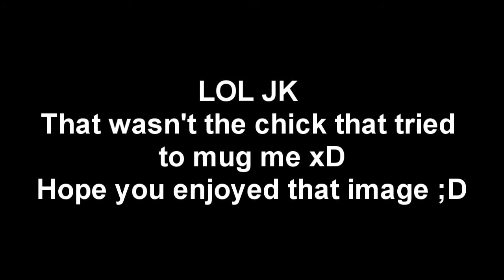JWEGS Type 95! Real Life Story: The Time I Almost Got Mugged By A Fat Chick!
Hope you guys enjoyed! Leave a rating? Helps out!
★Previous Video!★
★Info On JWEGS★
Juggernaut With Every Gun Show Is A Call Of Duty Modern Warfare 3 series where I get the Assualt Juggernaut with every single weapon (execpt launchers). You guys can follow me with this series, by posting video responses or sending me messages on the video that you've done.